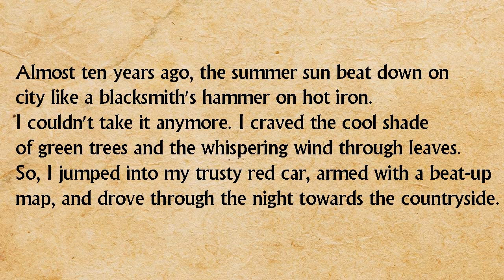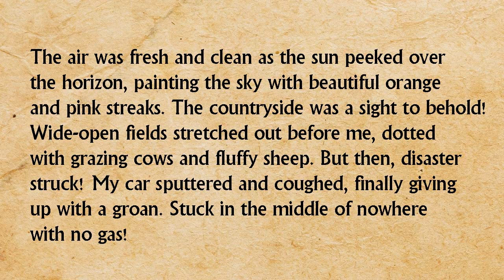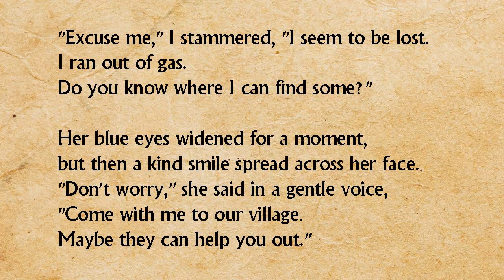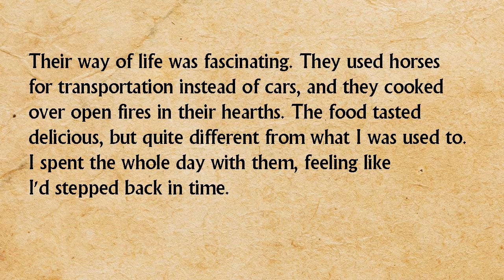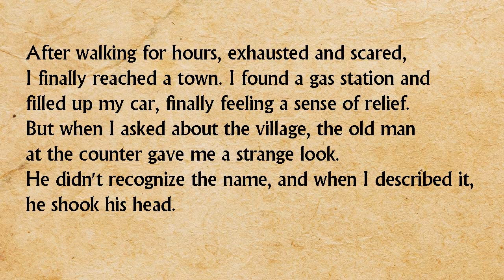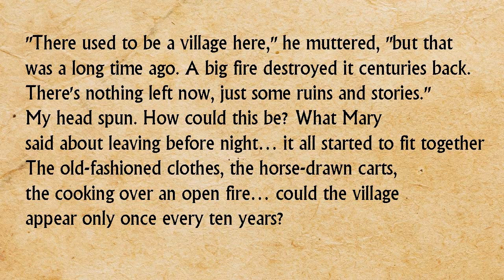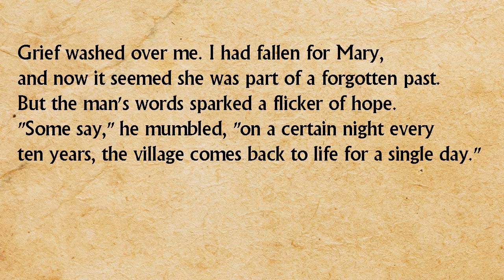A Love Story Beyond Boundaries | Dramatic Story